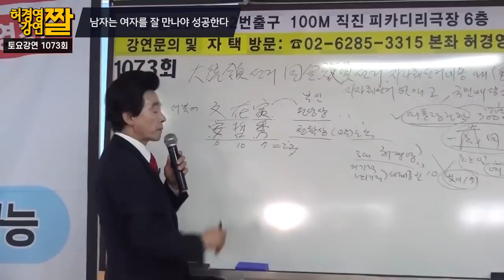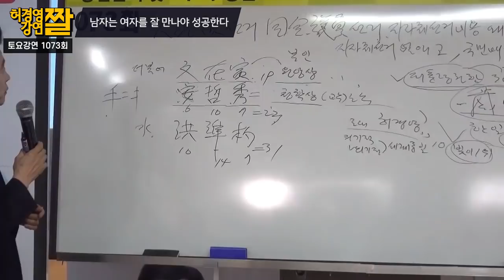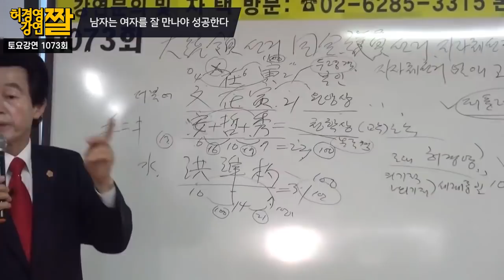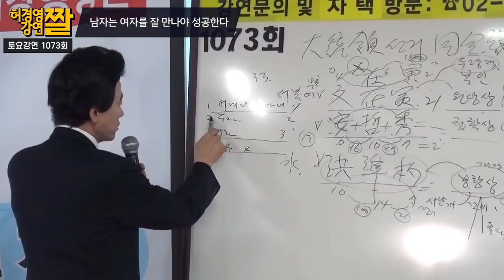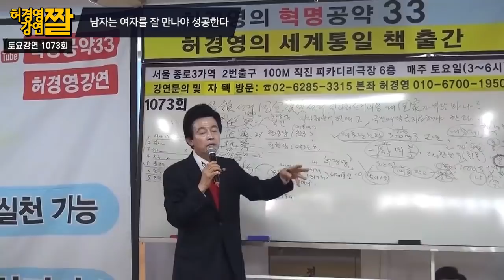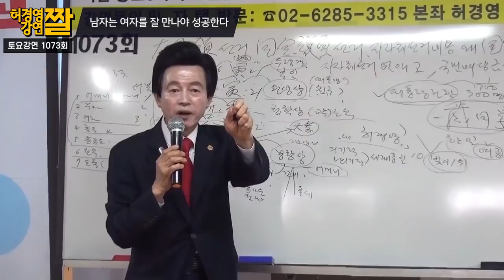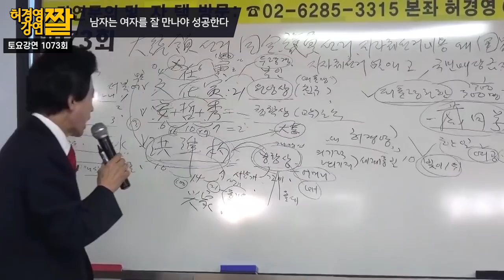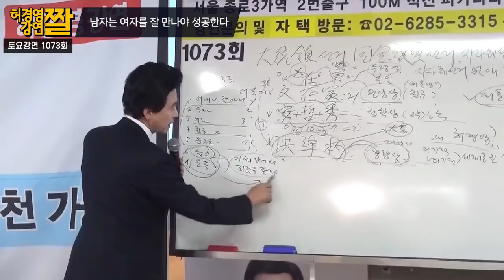여자를 잘 만나 성공한 정치인들 -허경영-